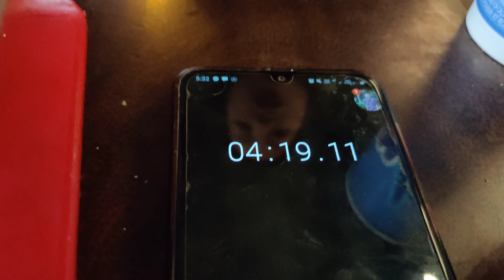ONE CHIP CHALLENGE || PART 2 🔥🔥🔥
Thank you so so so much to Hmangaihi Cinzah for sucrifice
herself to make this video possible. And also big thank you to my favorite youtube star Jasmine Cinzah (aka-mukbang star) for helping.

Behind the scene vlog available at Remruati Cinzah youtube.